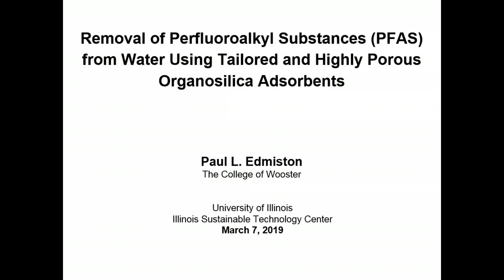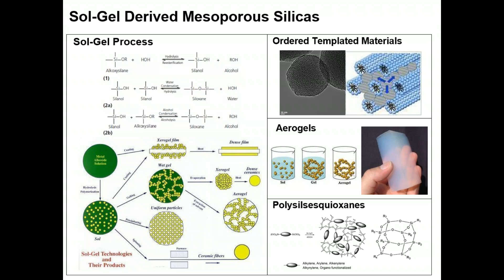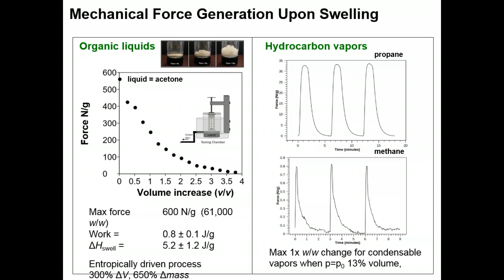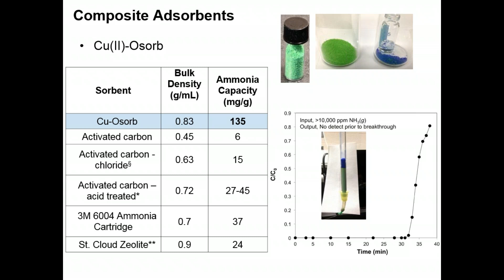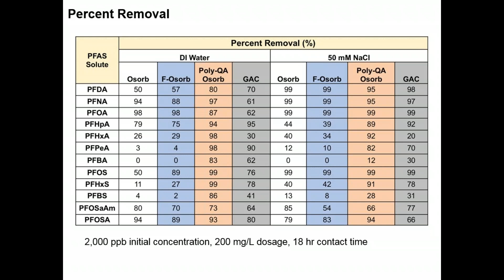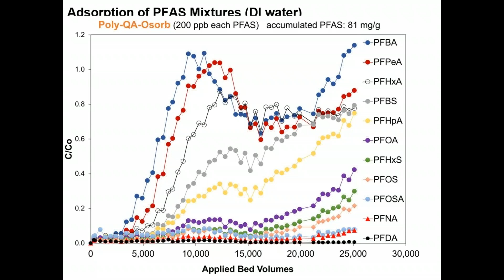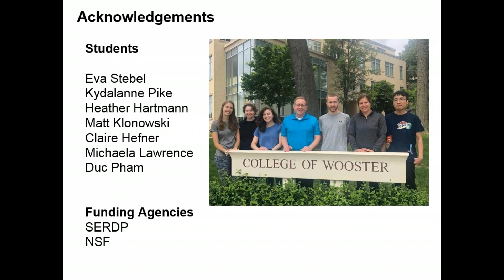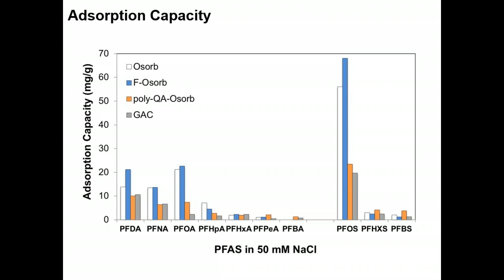Removal of Perfluoroalkyl Substances PFAS from Water Using Tailored and Highly Poro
Presented on March 7, 2019, by Paul Edmiston - Theron and Dorothy Peterson Professor of Chemistry and Analytical Chemist at The College of Wooster (Ohio)

Abstract: Porous organosilicas with specific surface chemistries were developed as adsorbents for the selective removal of either perfluoroalkyl surfactants (PFAS) from water. Swellable organically modified silica (SOMS) materials were created that incorporated cationic and fluoroalkyl groups with the hypothesis that intermolecular interactions specific to PFAS would improve adsorption affinity and capacity. SOMS materials are useful in adsorbent design since they possess: (i) the ability to swell to creates a continuous mesoporous structure, (ii) a surface chemistry that can be tailored through synthesis or incorporation of polymer coatings to the pores, and (iii) chemical stability to allow for regeneration in place. Adsorption kinetics, adsorption isotherms, and column breakthrough experiments were used to measure performance for a range of PFAS with variable chain length and chemical identity (PFDA, PFNA, PFOA, PFHpA, PFHxA, PFOeA, PFBA, PFOSA, PFxHs, PFOSA, and PFOSaAm). Organosilica materials show promise for allowing rational design of adsorbents used for remediation of PFAS impacted water. Adsorption mechanisms unique to SOMS will be presented in the context of treatment of wide range of water solutes for those with general interest in water purification technology.

Read peer-reviewed published article (Don't have access online, ask your local library to help locate the paper using the DOI: 10.1039/C9EW00364A)